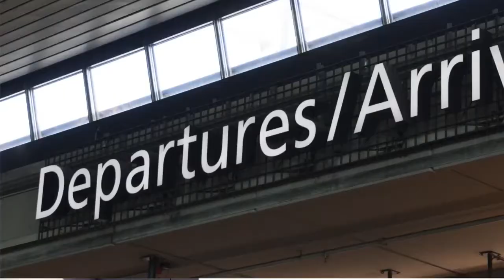Local Business Video Marketing Airport Transportation Service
Real Nice Videos like this are available...
Over 90 Niches to pick from...